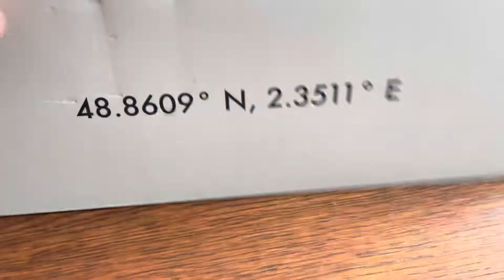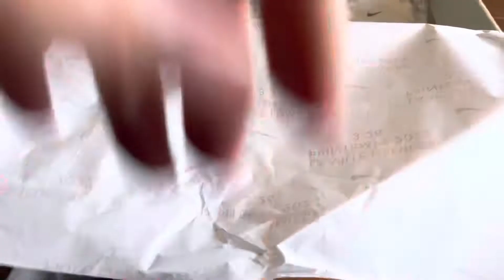Nike Air Max 1 AMD La Ville Lumière (W) Unboxing Deadstock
Style
DQ9326-100

Colorway
SUMMIT WHITE/LIGHT BONE-LIGHT SMOKE GREY

Retail Price
$160

Release Date
03/26/2022

Product Description
The European-exclusive Nike Air Max La Ville Lumiere (W) draws inspiration from Paris' moniker as the "City of Lights" and its renowned building Centre Pompidou. It features a iridescent white mesh upper with light grey Durabuck overlays and tumbled leather collars. At the tongue, a woven tongue label with "3.26" text nods to the annual Air Max Day, a day to celebrate the history of Nike's Air Max technology. From there, a white Air Max sole in classic fashion completes the design.

The women's Nike Air Max La Ville Lumiere (W) released in March of 2022 and retailed for $160.